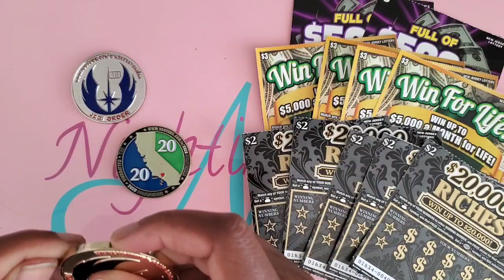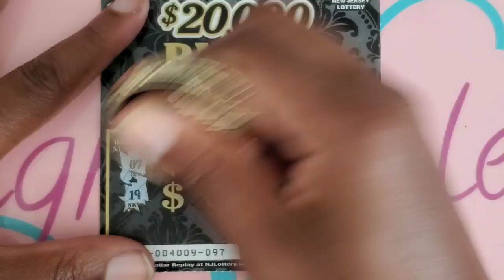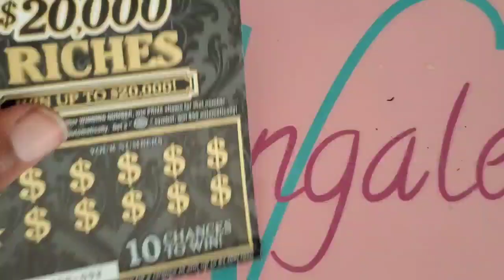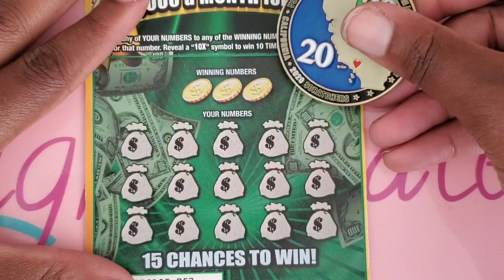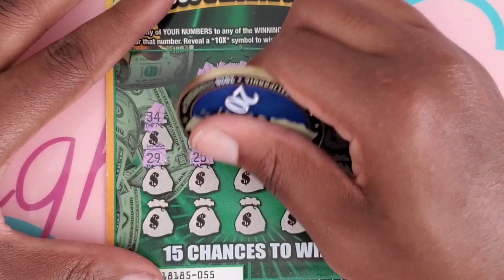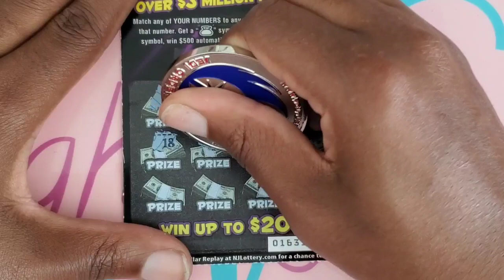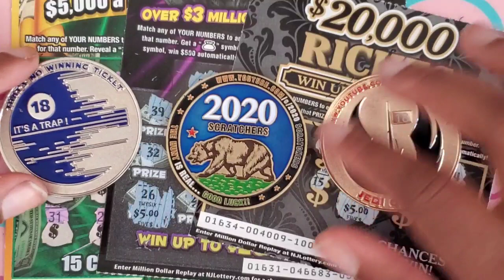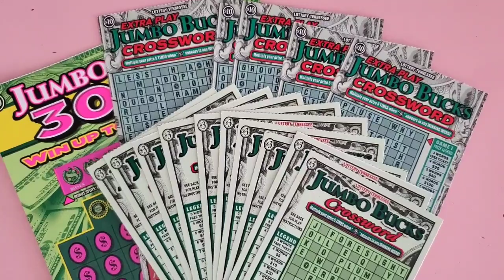LowBoy Profit Session 💥💲😎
*Closed September 29th 10am*
Decipher the message Below all of the information you need can be found in the Video  😎

All who answer correctly will be placed on a wheel and 2 people will be chosen. For an undisclosed prize 🤗😁

Thank you to all of those that stop by my channel. I appreciate all of the love and support shown to me by everyone. This channel is for all of our entertainment and my goal is to have fun. Come along with me while I search for that jackpot.

Thanks again to you all now lets find that JackPot!